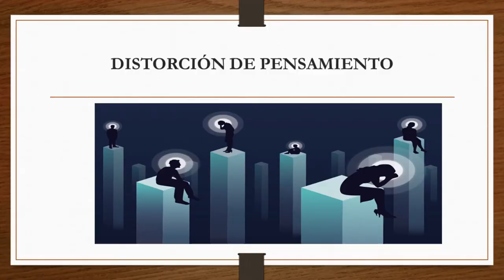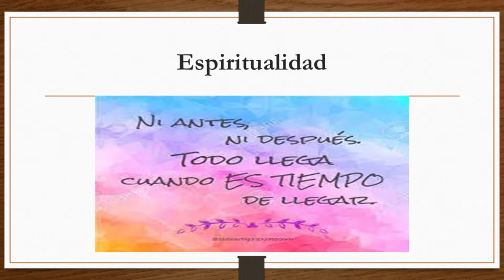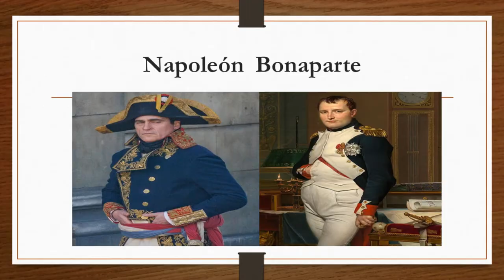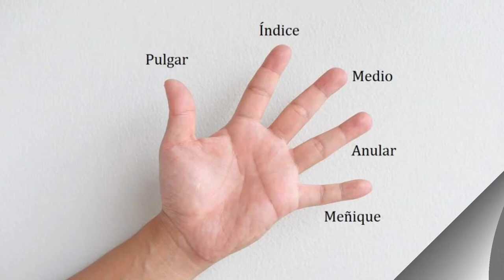Psico-Cápsulas/ Control de Emociones/ /20220502-CE2122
Psico-Cápsulas.  Tema: Control de  Emociones. Conduce:  Psicólogo  Luis Villegas Molina. Fecha de Emisión: 02 de  mayo  de  2022. Este y otros programas los pueden ver en: Producciones con fines educativos a cargo del Lic. Ernesto Gutiérrez Garcés - Director General de Educación Secundaria Técnica en la CDMX